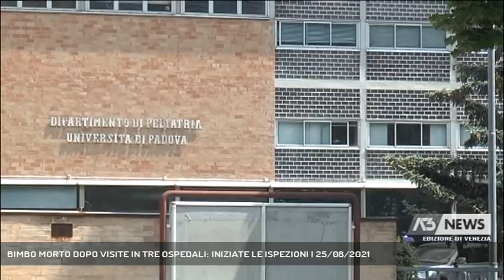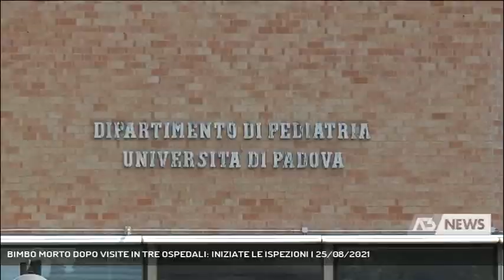BIMBO MORTO DOPO VISITE IN TRE OSPEDALI: INIZIATE LE ISPEZIONI | 25/08/2021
A3 NEWS Venezia 25/08/2021 - PADOVA - Partite le prime ispezioni negli ospedali coinvolti nella tragedia della morte del piccolo Giacomo, il bimbo di 5 anni deceduto dopo le visite in tre ospedali della Regione. La procura apre un fascicolo. Entro la settimana verrà eseguita l'autopsia.  || Il direttore generale dell'azienda ospedaliera di Padova conferma l'avvio dell'ispezione ordinata nelle scorse dal presidente Luca Zaia per far luce sulla morte del piccolo Giacomo Lionello, il bimbo di 5 anni di Porto Viro deceduto lunedì mattina dopo essere stato visitato in tre diversi ospedali della Regione. A Chioggia invece non è ancora iniziata l'ispezione regionale mentre l'ulss polesana non rilascia dichiarazioni per quanto riguarda Adria, la prima struttura a cui si erano rivolti i genitori del piccolo arrivato in ospedale con vomito e mal di pancia e dimesso con la diagnosi di gastroenterite. Il bimbo poi era stato portato dalla famiglia a Chioggia e da qui dopo tre arresti cardiaci è stato trasferito a Padova dove è arrivato già in condizioni critiche e dove è deceduto nel reparto di Terapia intensiva pediatrica. Anche il ministro della salute Roberto Speranza nelle scorse ore ha disposto l'invio di un'ispezione ministeriale negli ospedali. Secondo i famigliari il piccolo non soffriva di particolari patologie. Cosa abbia provocato il decesso del piccolo Giacomo lo chiarirà l'autopsia disposta dal pubblico ministero Marco Peraro, l'incarico è stato affidato al medico legale trevigiano Sindi Visentin. La procura di Padova ha aperto un fascicolo di inchiesta al momento senza indagati, per formulare le accuse di reato si attenderanno gli esiti dell'esame autoptico che verrà svolto entro la fine di questa settimana. - Intervistati GIUSEPPE DAL BEN (Direttore Generale Azienda Ospedaliera di Padova) (Servizio di Valentina Visentin) - Segui Antenna Tre anche sul digitale terrestre! Visita il sito